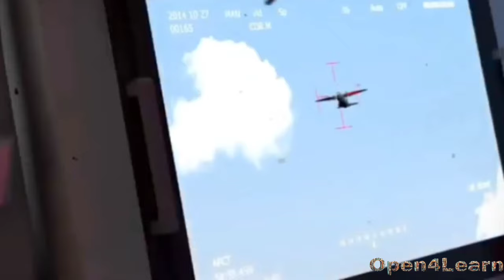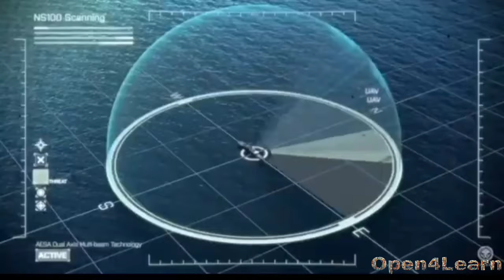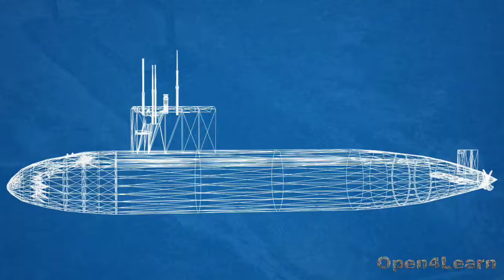भारतीय सबमरीन एरोवाना: अमेरिका की नींद उड़ाने वाली |Open4Learn world affairs Midget Submarine Arowan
भारतीय सबमरीन एरोवाना: अमेरिका की नींद उड़ाने वाली | Open4Learn

Why is America Worried About India's New Submarine?"

"India's New Submarine Shocks America"

हेल्लो दोस्तों! स्वागत है आपका Open4Learn चैनल में। आज हम चर्चा करेंगे भारत के नए एरोवाना सबमरीन के बारे में, जिसे देखकर अमेरिका बौखला गया है। भारत के वैज्ञानिक दिन-प्रतिदिन नए मुकाम हासिल कर रहे हैं और इस सबमरीन की टेक्नोलॉजी ने दुनिया को हैरान कर दिया है।

मुंबई बेस्ड कंपनी मजगांव डॉक शिपयार्ड लिमिटेड (MDL) ने एरोवाना नाम की यह सबमरीन बनाई है, जो इतनी छोटी है कि दुश्मन के बड़े सबमरीनों को भनक तक नहीं लगती। इसकी स्पीड महज दो नॉट की होती है और इसमें नौ लोग बैठ सकते हैं। यह सबमरीन इतनी एडवांस है कि अमेरिका इसे हासिल करने के लिए भारत पर प्रेशर बना रहा है।

प्रधानमंत्री नरेंद्र मोदी जी के नेतृत्व में भारत ने यह मुकाम हासिल किया है। इस सबमरीन के निर्माण के पीछे भारत के वैज्ञानिकों का मकसद था कि दुनिया को यह पता चल सके कि भारत किसी से कम नहीं है। एरोवाना सबमरीन में आधुनिक मिसाइल और टोरपीडो शामिल हैं, जिससे यह भारत के लिए एक ब्रह्मास्त्र साबित हो रही है।

दोस्तों, अगर आप भी चाहते हैं कि हमारे वैज्ञानिकों की यह तकनीक हमारे देश से बाहर ना जाए तो इस वीडियो को लाइक करें, कमेंट करें और चैनल को सब्सक्राइब करें।

YOURS QUERIES SOLVED

1. New Midget Submarine Arowana developed by MDL in India
2. भारत ने बना डाला पहली छोटी पनडुब्बी
3. India's first midgate submarine manufactured
4. Indian two firms successfully made submarine defence
5. India Iran bilateral trade
6. Israel India trade relations
7. Iran President latest update India
8. Current affairs
9. World affairs
10. 100% Made in India
11. Government of India
12. GK Drishti
13. GK Drishti Video
14. Ankit Awasthi
15. General knowledge
16. TrainSome
17. Prashant Dhawan
18. Khan GS
19. बैनी पनडुब्बी
20. Hybrid rocket engine
21. Electric propulsion
22. Made in India
23. ISRO mission
24. ISRO rocket launch
25. PM Modi
26. ISRO Chandrayaan mission
27. Aditya L1 update
28. ISRO Gaganyan mission
29. Drone system
30. India defence export increasing
31. Anti diabetic buying from India
32. Hydrogen fuel cell startup India
33. Agni 5 missile
34. Agni missile successfully test
35. Dr STUDY
36. Bharat ka pandubbi banana shuru
37. New submarine deal
38. Lowest price for Indian Navy $5 bn
39. भारत ने बनाया पहला टैंक इंजन
40. INS Varsha
41. INS Arihant
42. INS Varsha Rambilli
43. Air independent propulsion submarine
44. Diesel attack submarine
45. Indian Navy vs China Navy
46. Future weapons of India
47. Mazagon Dock Shipbuilders Limited
48. Techno feariya
49. OneIndia Hindi
50. New submarine

indian two firms successfully made
 submarine defenceindian two firms successfully made submarine defence
india iran biletaral trade
israel india trade relations
current affairs
world affairs
government of india
gk drishti
ankit awasthi
general knowledge
prashant Dhawan
indian defence news
energy
neoliberal
next level